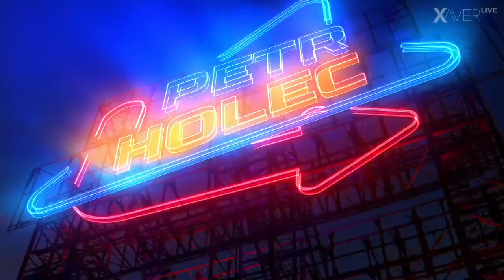Petr Holec ŽIVĚ #28 - Pravda o covidu. Proč chtějí Piráti volby v červenci? A lex Kroupa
Pravidelný středeční večer komentátora Petra Holce. Pracoval v ČTK, Reflexu a týdeníku Euro, psal pro měsíčníky Koktejl, Esquire, Xantypa a Playboy. Ptejte se, co vás zajímá?

🏆 Výherce ceny Nejhloupější lenochod
Janek Kroupa